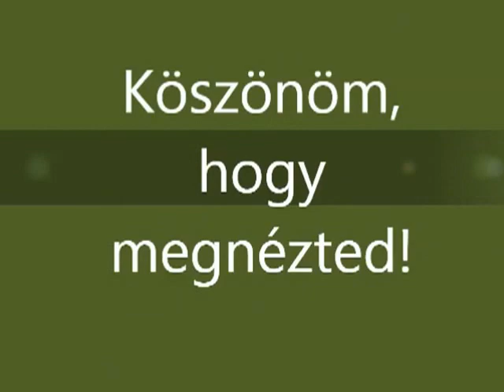Repce 1 éves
Lakvölgyi Alma "Repce" is one year old!